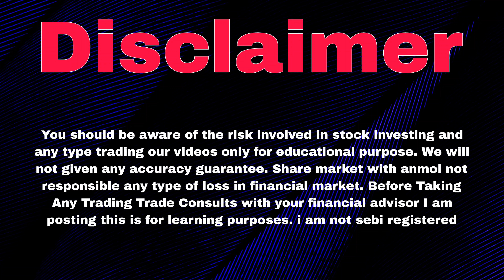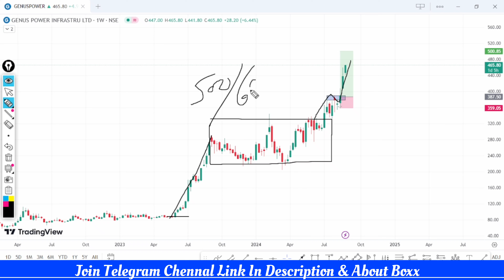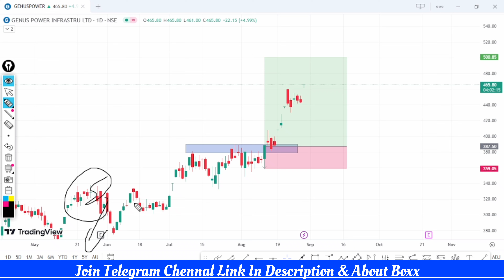Genus Power Share News | Genus Power Share Latest News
Topics :-